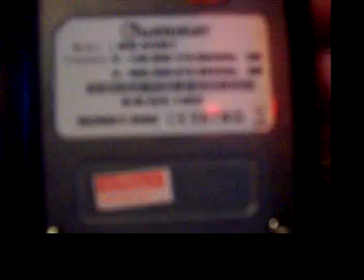wouxun KG-UDV1 not the UDV1P ....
faulty wouxun kg-udv1 NOT FCC approved. i had this radio for 1 week and out of the blue the vhf side stopped receiving and transmitting.. company told me to ship it back to hink Kong this it waht they sent me as a reply.

Please send the radio body only , do not send battery and charger .

The address is :
Mr Chan
Flat B, 11/F
Flourish Food Manufactory Centre
No.18 Tai Lee Street,
Yuen Long, N.T
Hong Kong

hopefully they will send me  a replacemnet one or fix the original at no cost ( the  radio came with a 3 month warranty off of ebay)...  and Hope fully this radio, along  with the new model that DOES have PL tones KG_UDV1P will be FCC approved soon. FCC approved radios have a Little sticker on the backwhere the battery goes to say they are FCC approved and as seen in the video this one DOESNT although there are some Wouxun radios that ARE FCC approved.

This is a great little radio when it works properly